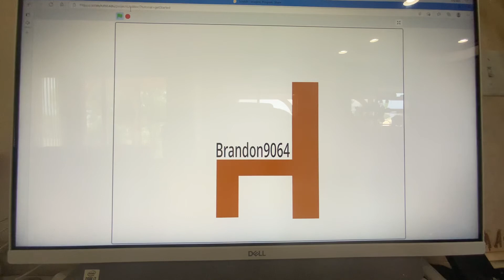A Random Blooper (Brandon Sifuentes Droject’s)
Requested by Jeffery and Tanner (Old Request)